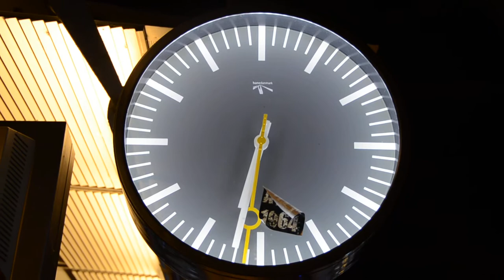Copenhagen Clock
When the second hand caught the minute hand at this railway clock, time ran 60 times as fast...